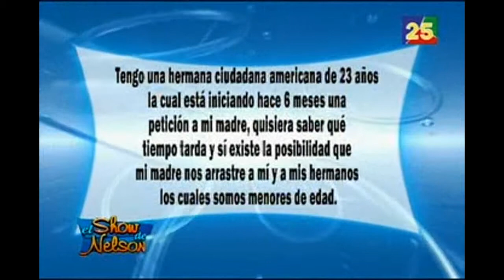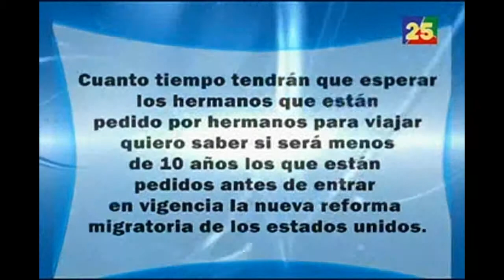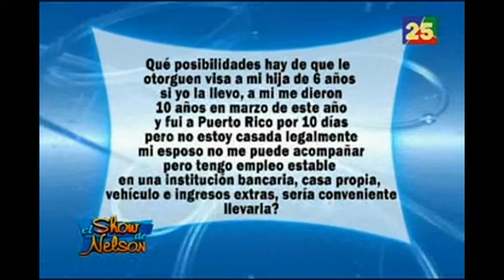HABLANDO DE MIGRACION LICDA CECILIA MEDINA